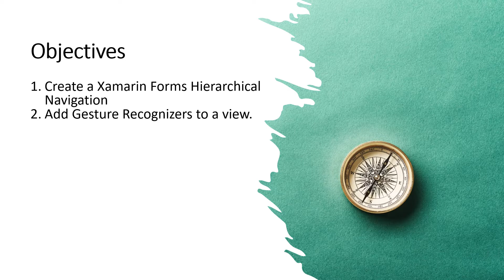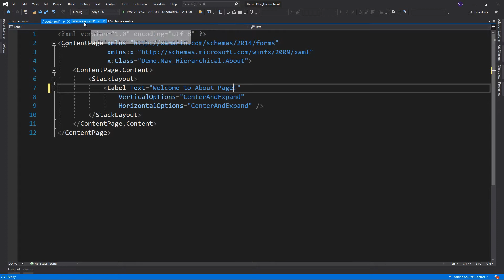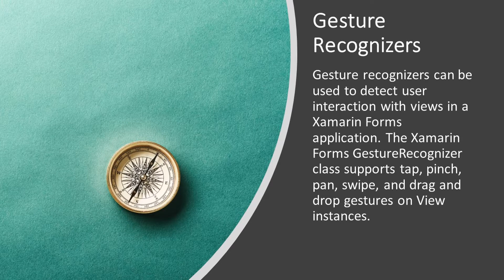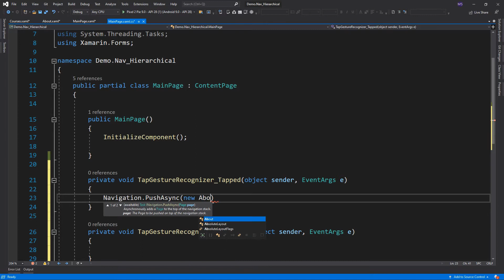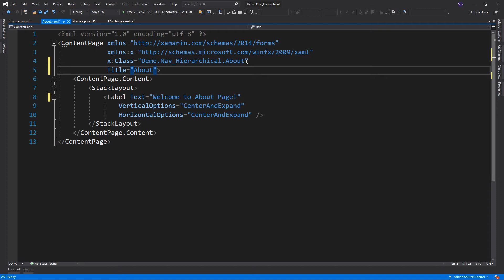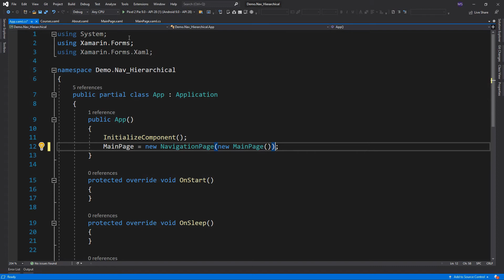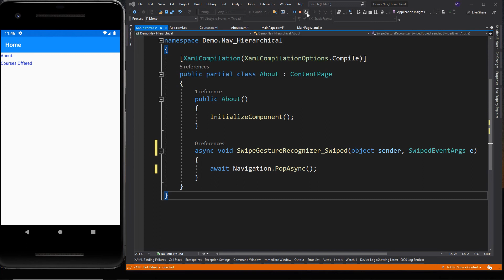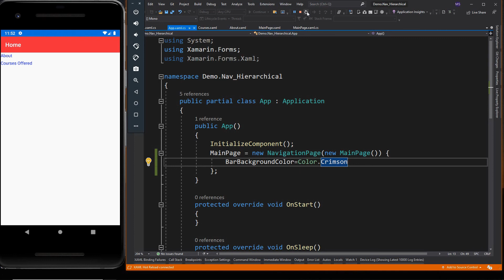Xamarin Forms #32 Navigation: Hierarchical Navigation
This video lesson demonstrates the step-by-step procedure on how to create a tabbed page.